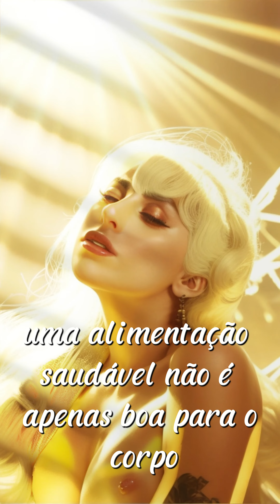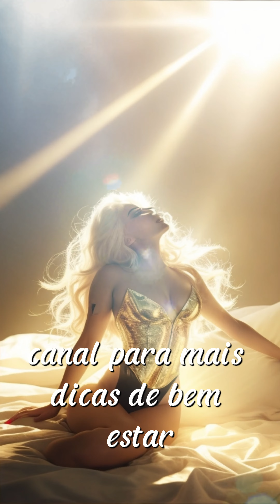Lady Gaga: Uma Jornada de Autocuidado e Bem-Estar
Na busca pela felicidade e bem-estar, muitas vezes esquecemos a importância do autocuidado. Neste vídeo, exploramos como a estrela pop internacional Lady Gaga incorpora a saúde e o bem-estar em sua vida.

Discutimos como Lady Gaga utiliza exercícios físicos para gerenciar sua condição de fibromialgia e como uma alimentação equilibrada contribui para seu bem-estar geral. Também falamos sobre a importância que Lady Gaga dá à meditação e ao cuidado com a saúde mental.

Inspirando-se em Lady Gaga, esperamos que você também possa encontrar maneiras de cuidar melhor de si mesma e aumentar a sua felicidade. Lembre-se, cada pequeno passo que você dá em direção ao autocuidado é um passo em direção à felicidade!